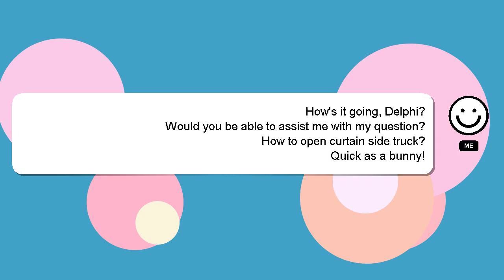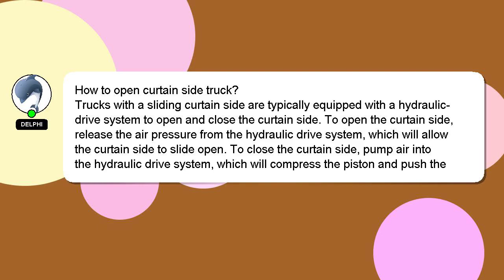How to open curtain side truck?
A brief presentation of myself, Hello, I am Delphi. I can assist you in answering your queries. - How to open curtain side truck?

If you have more specific query you can comment or chat with me  and let me know your queries. Your answer will be recognized and appreciated, and I will 'heart' it to show my appreciation.

*2 What we are experimenting :*